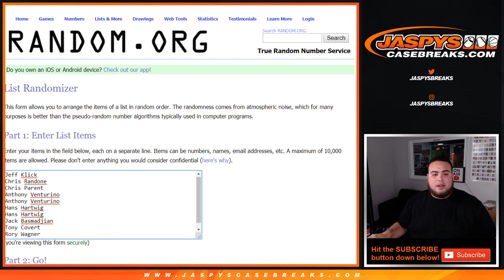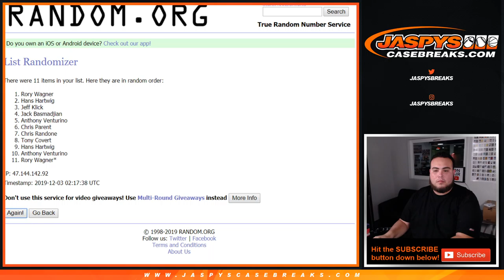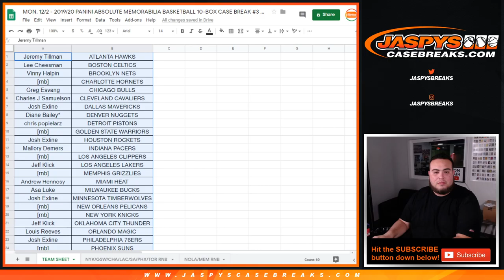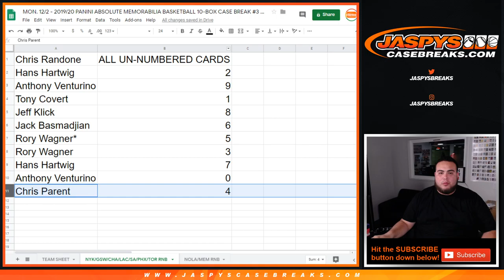MON. 12/2 - 7-TEAM RBN (KNICKS WARRIORS HORNETS CLIPPERS SPURS SUNS RAPTORS) ABSOLUTE PYT#3